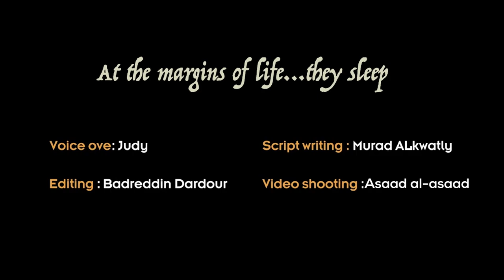A Life At the Margins العيش على هامش الحياة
Displaced Syrian Children’s Cold Beds، الأسرّة الباردة للأطفال النازحين السوريين